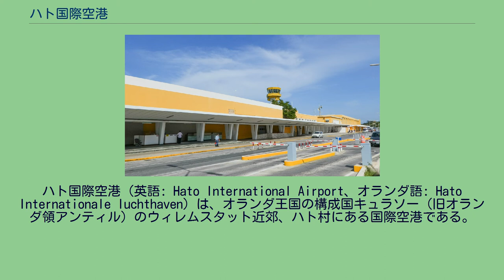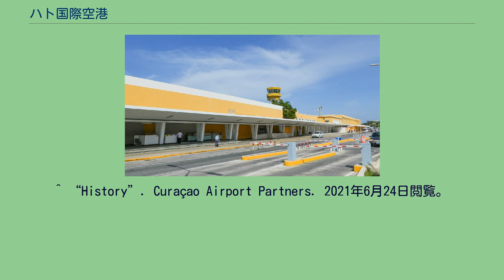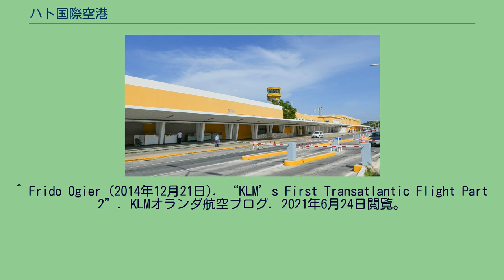ハト国際空港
ハト国際空港（英語: Hato International Airport、オランダ語: Hato Internationale luchthaven）は、オランダ王国の構成国キュラソー（旧オランダ領アンティル）のウィレムスタット近郊、ハト村にある国際空港である。
正式にはキュラソー国際空港（Curaçao International Airport）と呼ばれる。
カリブ海沿岸にある空港では2番目に長い滑走路を持つ（最も長い滑走路はプエルトリコ、ラファエル・ヘルナンデス国際空港の3,567m）。
1920年代、かつてプランテーションがあった場所に建設された。
当時、所在地のハト村を採ってハト空港と呼ばれた。
ハト空港は1934年12月に実施されたKLMオランダ航空の初となる大西洋横断の目的地の一つに選ばれた。
改造されたフォッカー社のF.XVIIは12月19日にカーボベルデを出発し、20日にスリナム（当時はオランダ植民地）に到着し横断に成功した。
一行はそのあとベネズエラのラ・グアイラを経由し、22日にハト空港に到着した。
到着時は島民数千人が集まって一行を歓迎し、キュラソー知事は女王に代わって乗務員に騎士団章を授与した。
翌日、一行は最終目的地のアルバへ到着し全行程が終了した。
1935年1月19日にKLMオランダ航空がキュラソー（ハト空港）とアルバ（アルバ空港）を結ぶ路線に就航。
その後ハト空港はハブ空港としてカリブ海の島々・大陸沿岸部を結んだ。
1941年の真珠湾攻撃によってアメリカ合衆国が参戦し、戦火の拡大によってカリブ海の船舶航行が危険視されるようになると、更に航空サービスが重要視されるようになった。
KLMオランダ航空は1943年8月にキュラソー-マイアミ間に就航し、パンアメリカン航空の全米ネットワークに接続することで戦争期の航空輸送に寄与した。
1954年1月5日、KLMオランダ航空の創設者にしてオランダの航空の父と呼ばれるアルベルト・プレスマンに敬意を示し、ドクター・アルベルト・プレスマン国際空港（Dr. Albert Plesman International Airport）へ改称。
その後しばらくしてキュラソー国際空港（Curaçao International Airport）へ改称している。
2006年に新しいターミナルがオープンし、1600万人の利用者数を記録した。
^ a b c “100 Years KLM”. Cpost International.com (2019年12月19日). 2021年6月24日閲覧。
^ “History”. Curaçao Airport Partners. 2021年6月24日閲覧。
^ Frido Ogier (2014年12月14日). “KLM’s First Transatlantic Flight”. KLMオランダ航空ブログ. 2021年6月24日閲覧。
^ Frido Ogier (2014年12月21日). “KLM’s First Transatlantic Flight Part 2”. KLMオランダ航空ブログ. 2021年6月24日閲覧。
^ Frido Ogier (2016年5月6日). “From Snipe to ALM – The history of KLM’s West-Indian Operation”. KLMオランダ航空. 2021年6月24日閲覧。